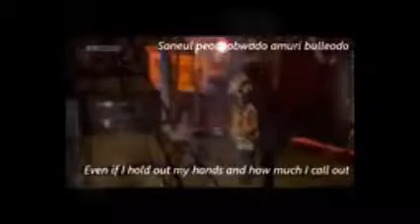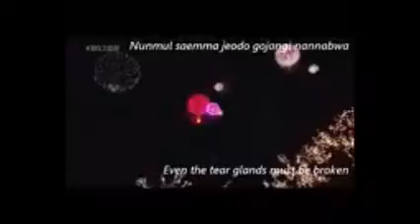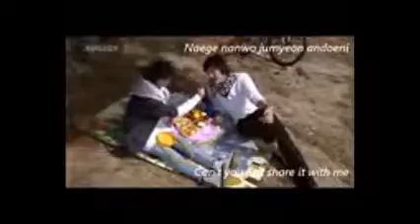Mecano Ana Torroja y Miguel Bos Dulce Pesadilla Con Jandi y Jumpio